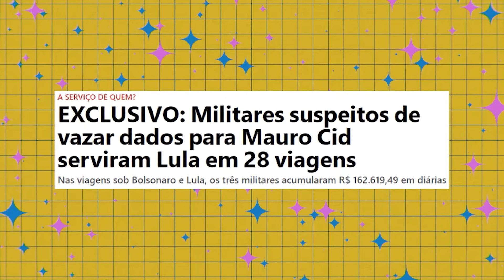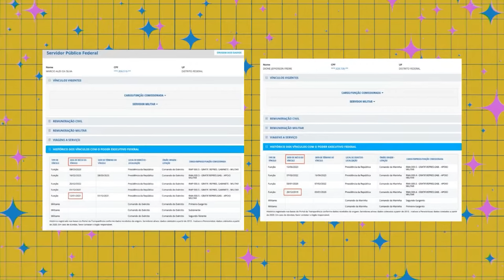MILITARES QUE VAZAVAM INFORMAÇÕES VIAJAVAM COM LULA, com Fernanda Melchionna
Ter militares vazando informações sensíveis sobre as viagens do presidente para opositores políticos já é complicado, para dizer o mínimo. Ter esses mesmos militares participando da comitiva do presidente então...